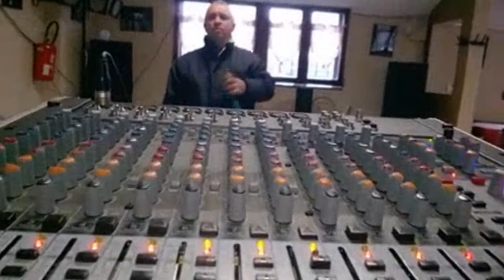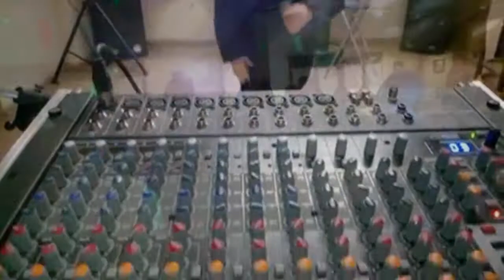Gino Morelli à la cantine des italiens ... Houdeng ... Sonorisation ADM-Records ...